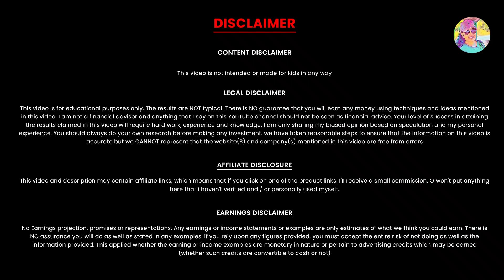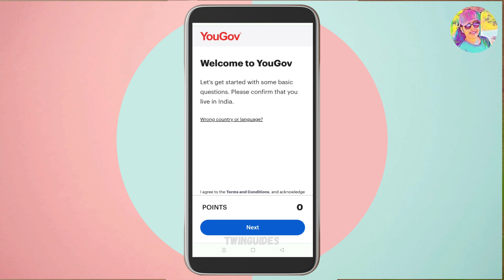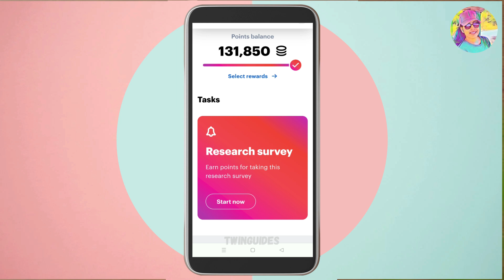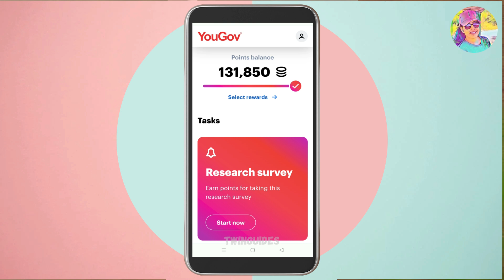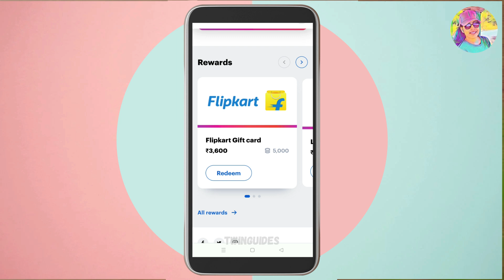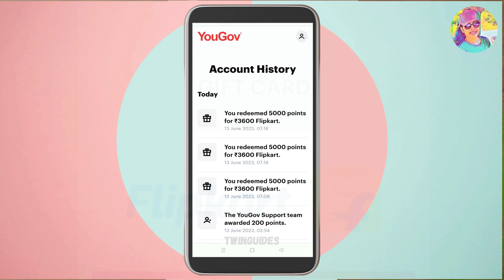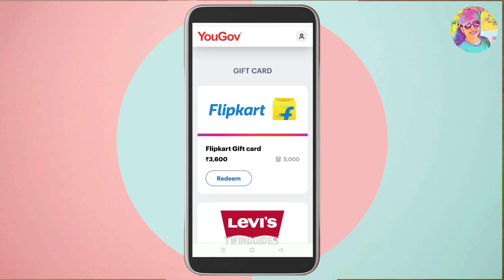മൊബൈലിൽ 90000രൂപ കിട്ടി | Payment കിട്ടുന്നതും Live Withdraw കാണാം | Daily 30Minute Work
മൊബൈലിൽ 90000രൂപ കിട്ടി | Payment കിട്ടുന്നതും Live Withdraw കാണാം | Daily 30Minute Work | Payment Proof | Daily Withdrawal  | Instant Payment | Unlimited Work

onlinejob​Malayalam
part-timejobs
copy past jobs
2captcha online job malayalam
online jobs in malayalam
job vaccencies